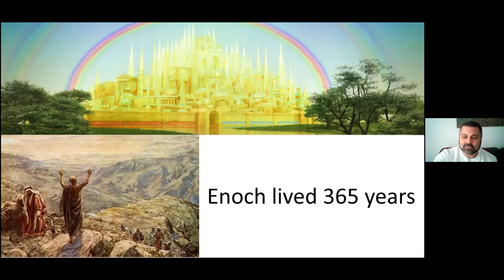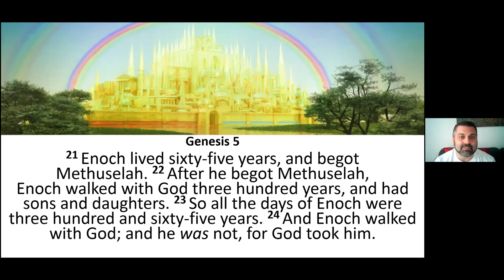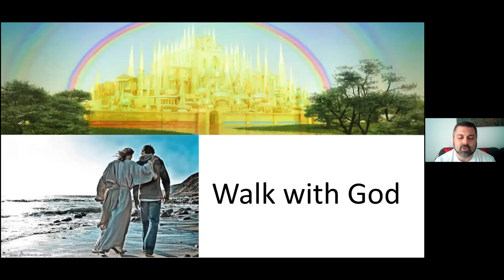Children's Story - Enoch (May 22, 2021)